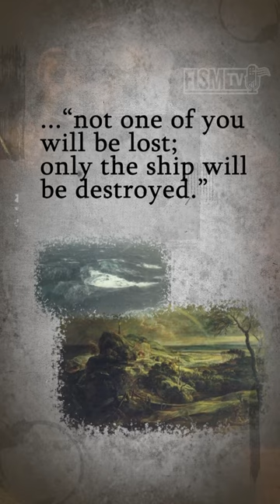PAUL AND MALTA: A Brief History